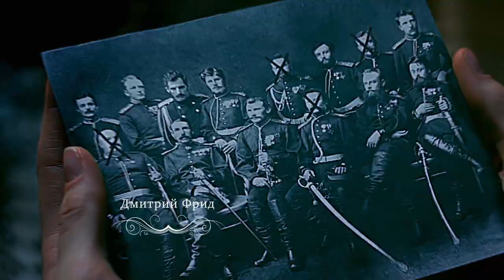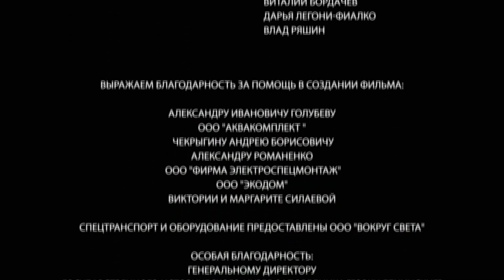जासूस आन्या / Detective Anna (56) | New Released Full Hindi Dubbed Movie | TOP Movie 2023